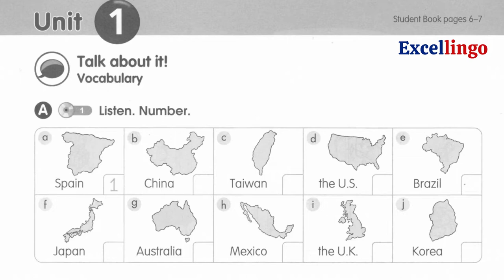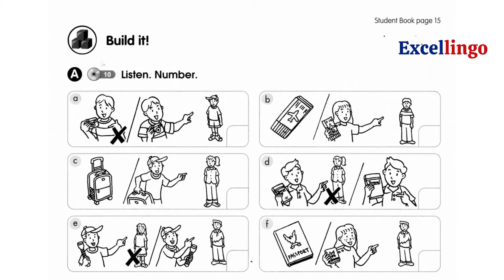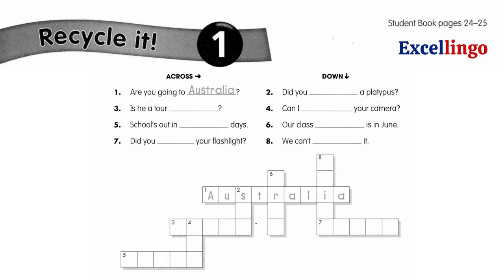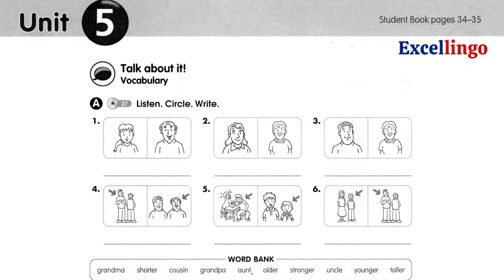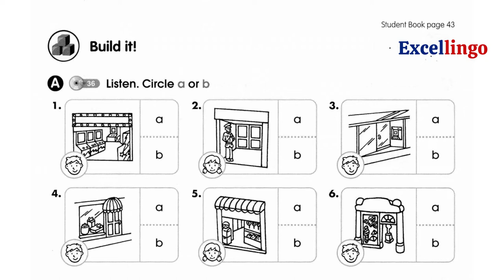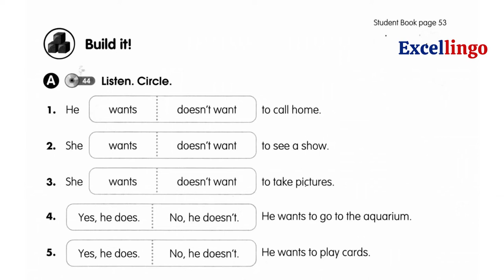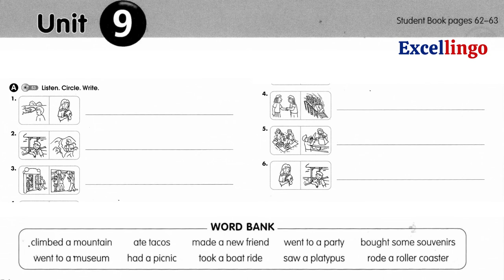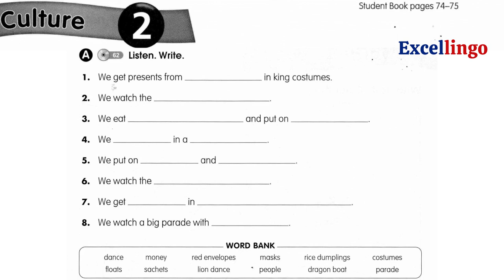👨‍👩‍👧‍👦 Superkids 4 Activity Book | Excellingo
In today's video, I would like to share SUPERKIDS 4 ACTIVITY BOOK. This Superkids 4 Activity Book belongs to the SUPERKIDS New Edition series, which is a fun and easy to teach series for elementary school children.

🎯This video will help you with:
🔴 all the listening activities to practice listening skills
🟠 the listening activities will help reinforce the lessons learned in Superkids 4 Student Book
🟡 listening to American English
🟢 vocabulary about different countries in the world
🔵 vocabulary about animals in Australia
🟣 days of the week, weather, places in the city, and things at the fairground (amusement park)

⏰TIMESTAMPS⏰:
00:00  Superkids 4 Activity Book
00:02  track 01 UNIT 1
01:24  track 02
02:22  track 03
03:36  track 04
04:36  track 05
05:40  track 06
06:38  track 07 UNIT 2
07:33  track 08
08:34  track 09
10:21  track 10
11:33  track 11
12:39  track 12
13:43  track 13 UNIT 3
14:39  track 14
15:46  track 15
16:39  track 16
17:58  track 17
19:05  track 18
20:31  track 19 RECYCLE IT 1
21:46  track 20 DISCOVER IT 1
23:16  track 21 DISCOVER IT 1
24:14  track 22 UNIT 4
25:12  track 23
26:29  track 24
27:37  track 25
29:10  track 26
30:08  track 27 UNIT 5
31:05  track 28
32:05  track 29
32:54  track 30
33:45  track 31
34:58  track 32
36:02  track 33 UNIT 6
36:52  track 34
37:50  track 35
39:04  track 36
40:44  track 37
42:18  track 38
43:37  track 39 RECYCLE IT 2
44:50  track 40 DISCOVER IT 2
45:59  track 41 UNIT 7
47:30  track 42
48:29  track 43
50:12  track 44
51:13  track 45
52:18  track 46
53:19  track 47 UNIT 8
54:18  track 48
55:20  track 49
56:57  track 50
57:50  track 51
59:35  track 52
01:00:38  track 53
01:01:33  track 54 UNIT 9
01:02:28  track 55
01:03:23  track 56
01:04:04  track 57
01:05:04  track 58
01:06:19  track 59 RECYCLE IT 3
01:07:32  track 60 RECYCLE IT 3
01:08:48  track 61 CULTURE 1
01:10:08  track 62 CULTURE 2

🏆ADVANCED ENGLISH LISTENING & SPEAKING🏆:
🔴IELTS SPEAKING/LISTENING🔴:

🎧ENGLISH LISTENING & SPEAKING🎧:
🔊Practice British English🔊

🌈VOCABULARY🌈
1 WORD A DAY:

👨‍👩‍👧‍👦ENGLISH FOR PRIMARY SCHOOL LEVEL👨‍👩‍👧‍👦:
👨‍👩‍👧‍👦Superkids 1👨‍👩‍👧‍👦

🌈 ENGLISH GRAMMAR🌈 :
🔵Grammar🔵:

©️ Copyright by Excellingo